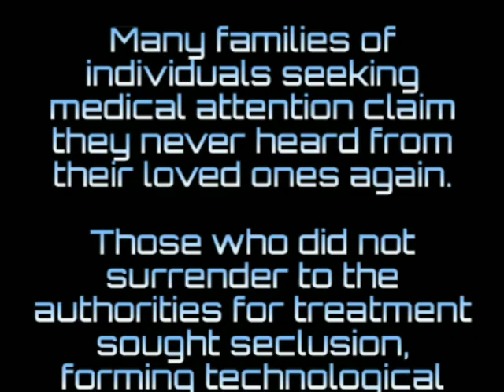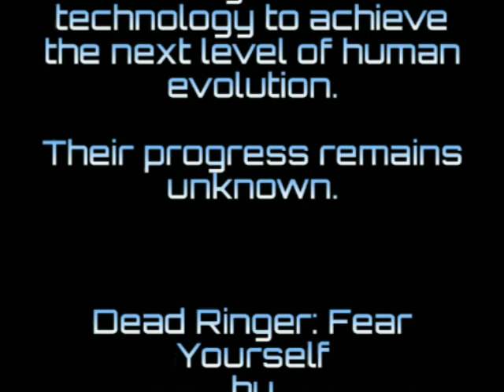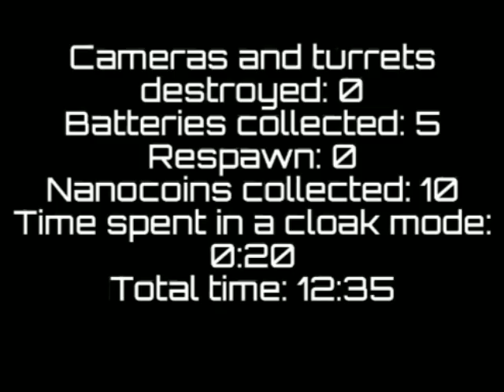The oldest version of Dead Ringer: Fear Yourself by Paulina Pabis! v. 1.0.1 (PC)! Full walkthrough.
Самая старая версия игры Dead Ringer: Fear Yourself! v. 1.0.1 (ПК)! Полное прохождение.